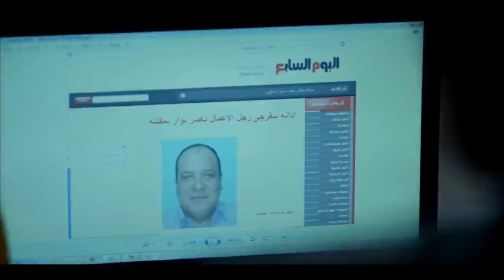حصريا مسلسل "الفارس" 🐴الحلقه الرابعه و العشرين | بطوله النجم امير كراره